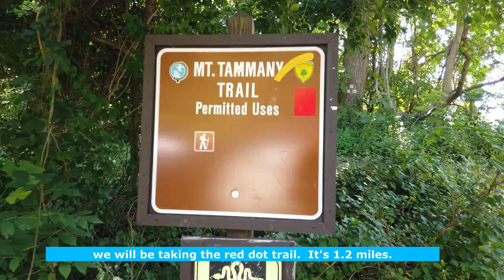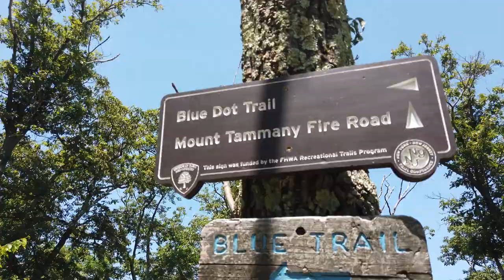The Most Difficult Hike of 2020: Mt. Tammany Hike || Shih Tzu Hiking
Hike to the highest elevation in New Jersey. Rocky,steep.Rock scrambling.
This loop goes up the red dot  trail (1.2 miles) and returns down the blue dot trail.(1.4 miles) We recommend this way as the rock scrambles on red dot are a bit harder to negotiate going down.The return trail is less steep but still very rocky. The waterfall at the end of the blue trail going down is a great way to cool off after you’re done and very much relaxing. My dog loved taking a swim after such a difficult hike.
From the summit outstanding views of Mt. Minsi, the Delaware river and the surrounding areas.
Great views, challenging ascent, sometimes a little crowded. I recommend to get there early for the parking spot.
More subscibers means better quality videos.